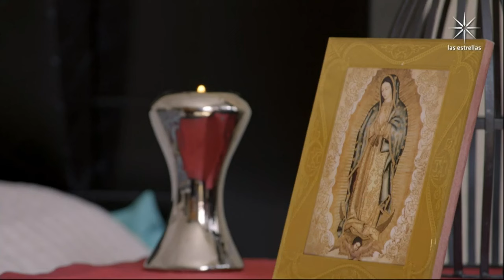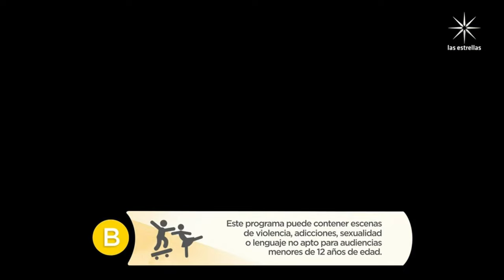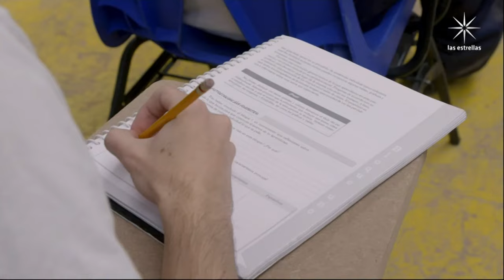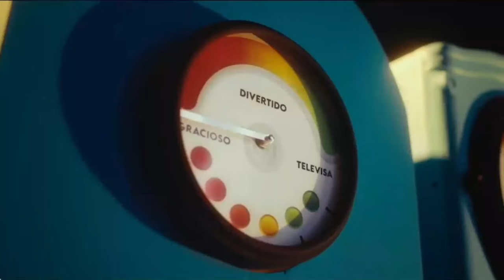La Rosa de Guadalupe 2024 EL DESTINO DE LA SOBERBIA [Part 2] HD